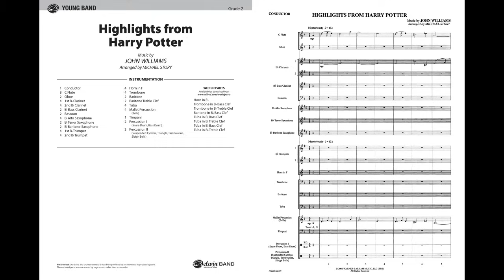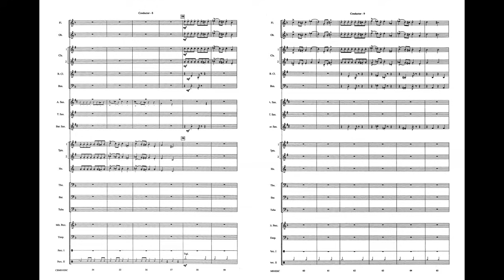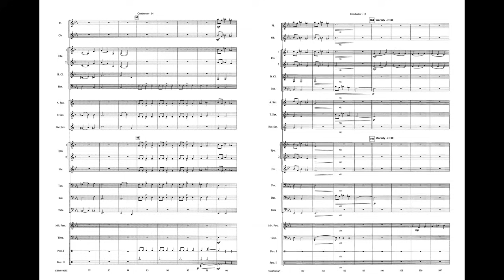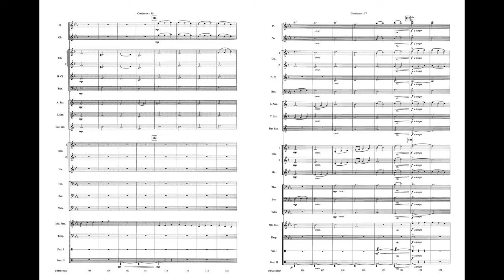Highlights from Harry Potter, arr. Michael Story – Score & Sound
Highlights from Harry Potter
Item: 00-CBM01026
Series: PopYoung Band
Format: Conductor Score & Parts
Level: 2
Here are all the wonderful melodies and themes wrapped up in one dynamic medley for your young band. Michael Story has outdone himself characterizing this symphonic film score music for your intermediate or junior high school band. This popular film music is not to be missed on your next concert.